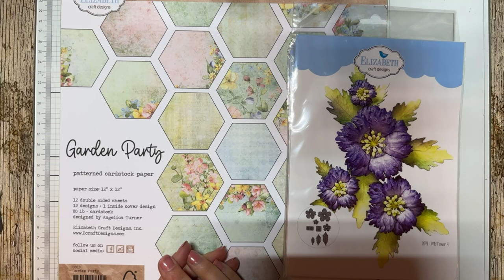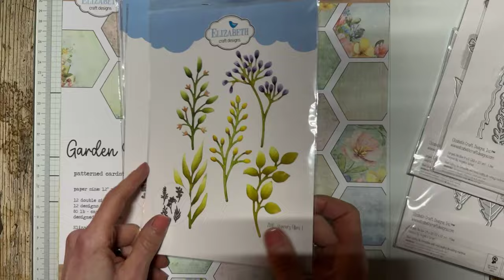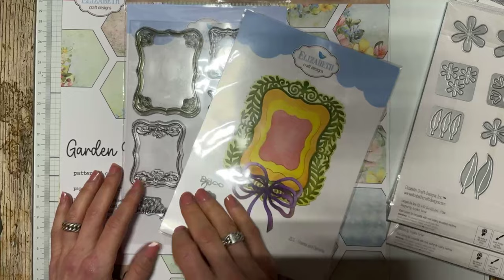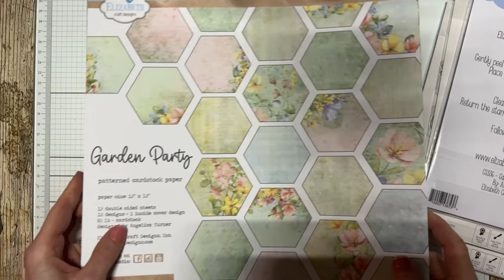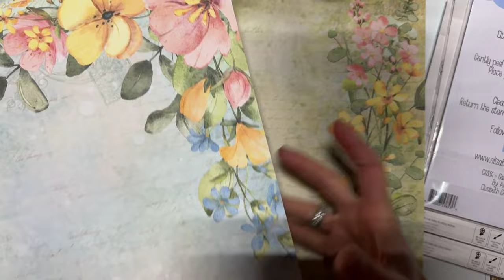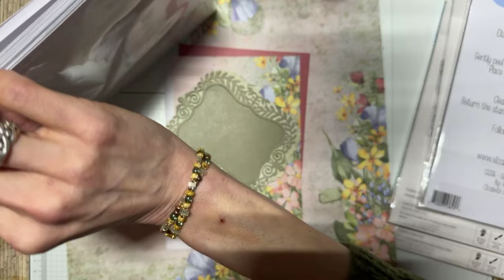FBLive -ECD garden party door Jenine - 8 jan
Tijdens deze uitzending laat Jenine de nieuwe bloemen zien van ECD en gaat ze ermee aan de slag.